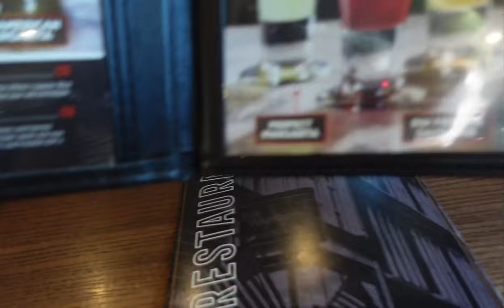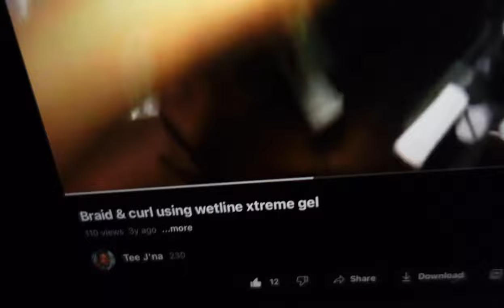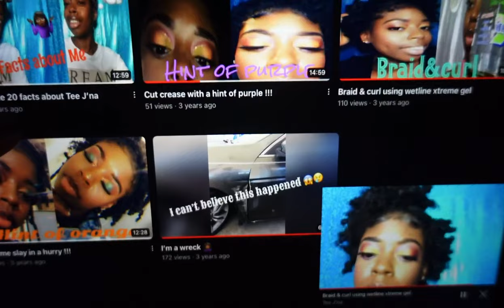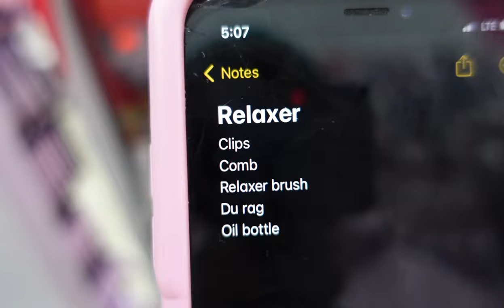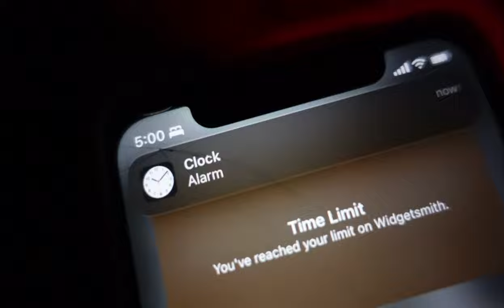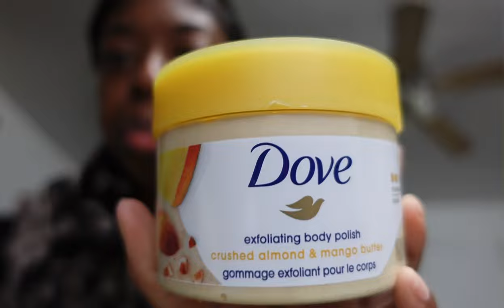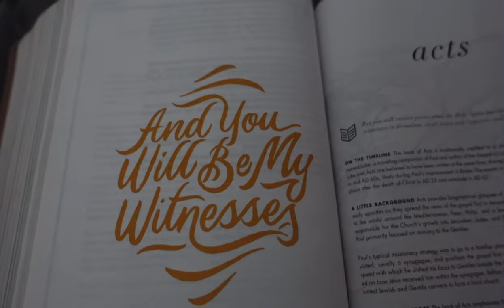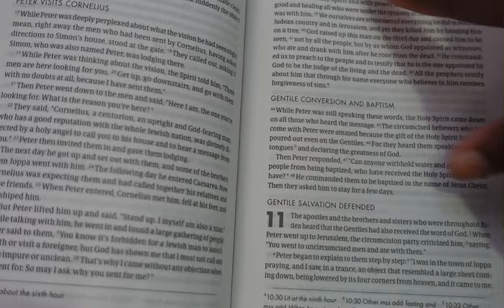P.O.V: you’re my diary| getting closer to God| Quitting School? & More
Hey, y’all I know this video is longer than my usual videos but I really wanted to show how January went for me. I really hope you guys enjoyed the video because I enjoy filming and talking to you guys !!!

To all my Tee Babies thank you for all the support 🫶🏾